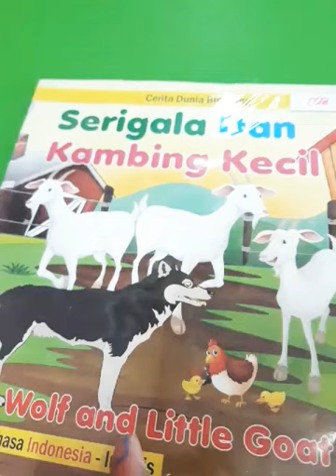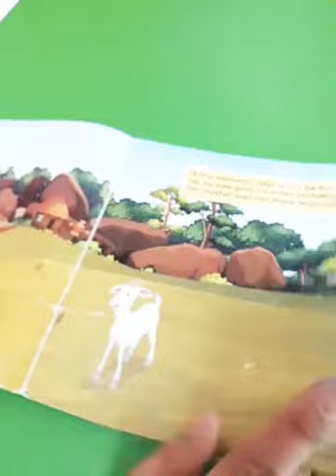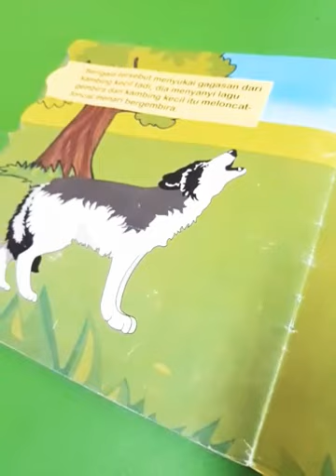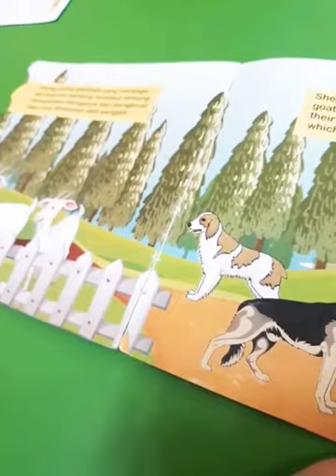Story telling "Serigala Dan Kambing Kecil"|| Play group class